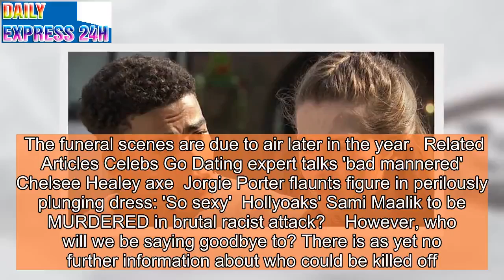Hollyoaks CONFIRMS shock death in funeral snaps